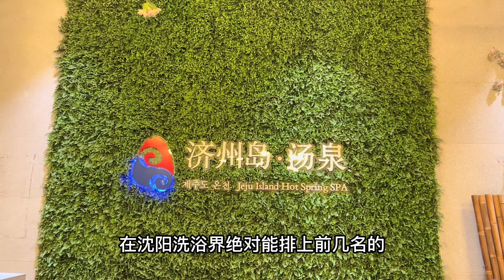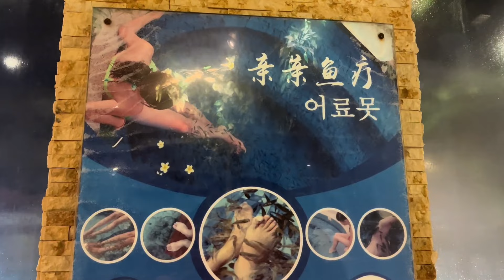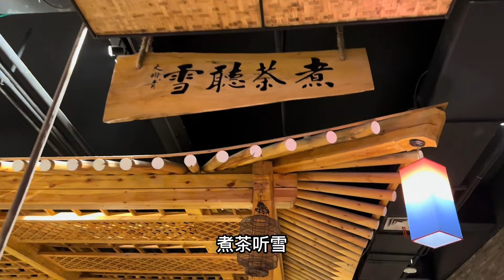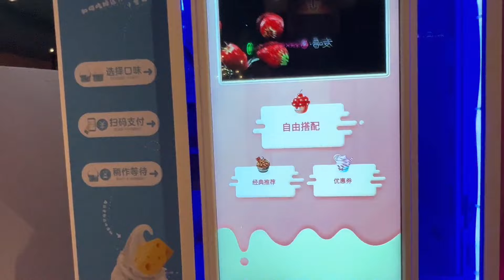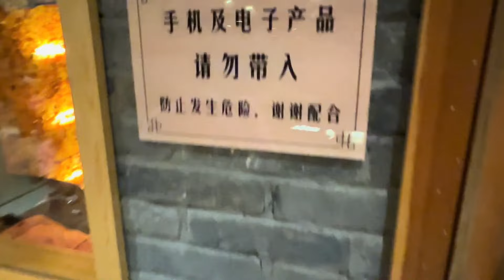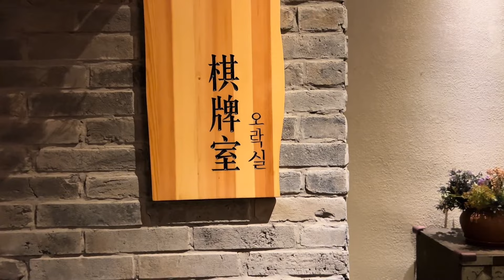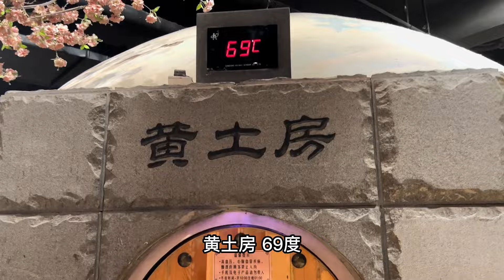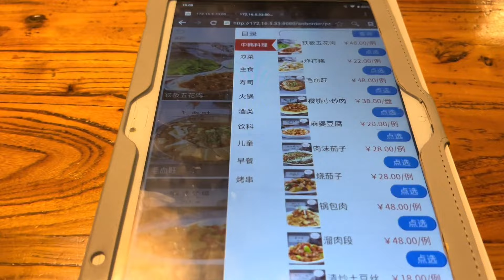洗浴爱好者都喜欢这～沈阳老牌人气韩式洗浴，泡温泉吃韩餐太舒服